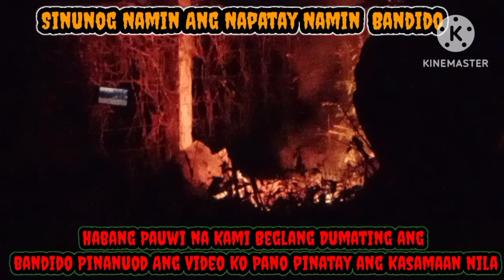Karugtong: Panuorin Nyo Sunogin Aliporis Mo Satano Hayop k Kaw Na Susunod ko satano#viral